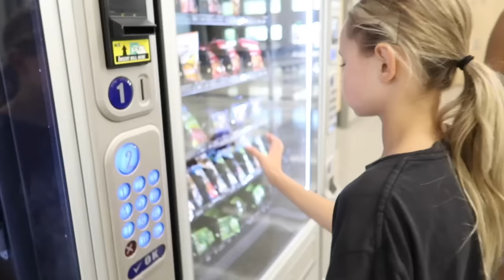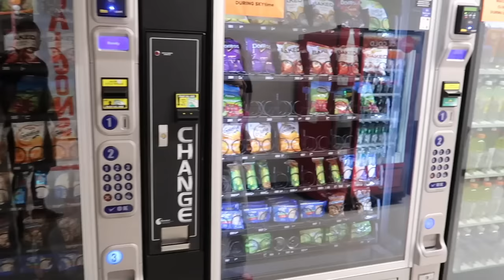Night before first day of school tradition | Buying Decorations for her first Locker | The LeRoys